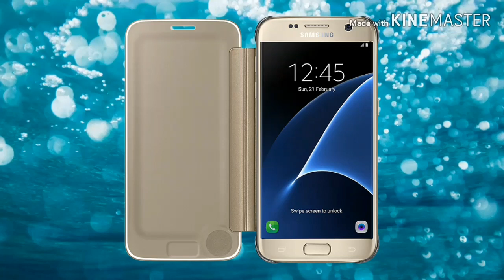Jab jab nabi ki yaad aye hai | Naat Shareef | Shah alam sanwariya | Islamic song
Naate rasool